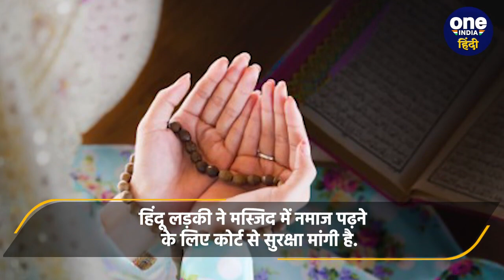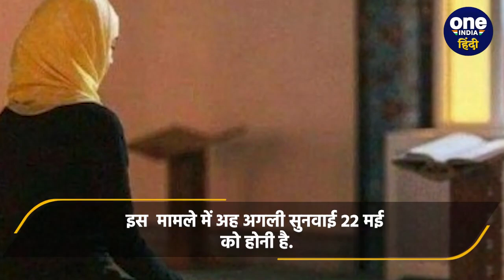Kaliyar Sharif में Namaz पढ़ने के लिए Hindu Girl को HC ने क्यों दी सुरक्षा | वनइंडिया हिंदी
उत्तराखंड (Uttarakhand)के हरिद्वार (Haridwar) में रहने वाली एक लड़की (Girl) ने  कलियर शरीफ (Kaliyar Sharif) में नमाज (Namaz) पढ़ने (Reading) के लिए हाईकोर्ट (High Court) में याचिका दायर (Filed a petition) कर सुरक्षा (Security) की मांग की है. वहीं कोर्ट (Court) ने हिंदू लड़की (Hindu Girl) की याचिका (Petition) पर सुनवाई करते हुए उसे सुरक्षा (Security) दिए जाने के भी आदेश जारी (Orders Issued) कर दिए हैं. हालांकि, कोर्ट (Court) ने लड़की (Girl)से सवाल (Question) किया है कि, वो आखिर मस्जिद (Mosque) में नमाज (Namaz) क्यों पढ़ना चाहती है. औऱ अब कोर्ट इस मामले पर 22 मई (22 May) को सुनवाई भी करेगा.